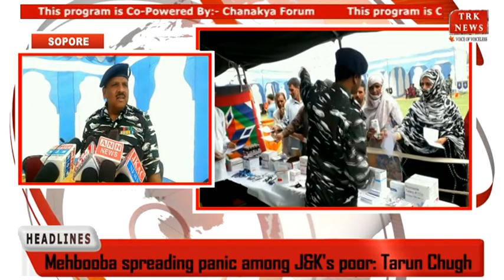Kashmiri News Bulletin With Shafia Riyaz 06 July 2023